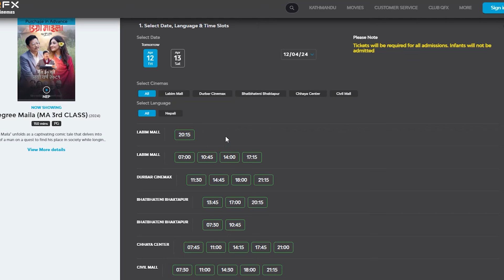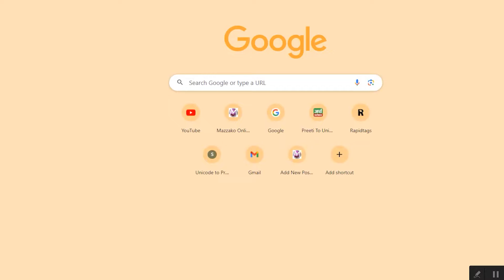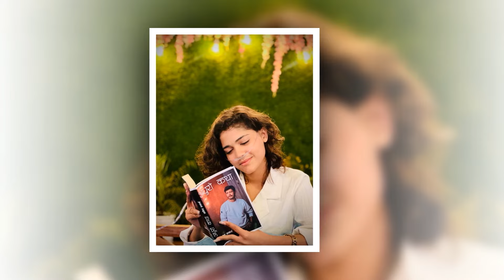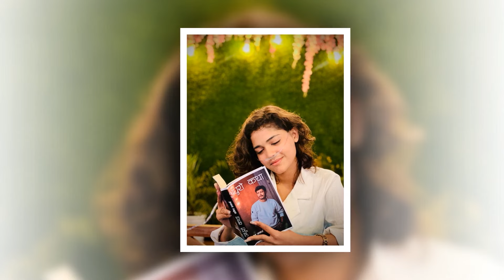Degree Maila को ओपनिङ्ग ५ करोड ? मिल्यो भब्य शोज । सकम्बरी कुसुम पनि नायिका ? Dayahang & Aanchal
Degri Maila को ओपनिङ्ग ५ करोड ? मिल्यो भब्य शोज । सकम्बरी कुसुम पनि नायिका ? Dayahang Rai  & Aanchal  Sharma

Interviewee–
Interviewer –